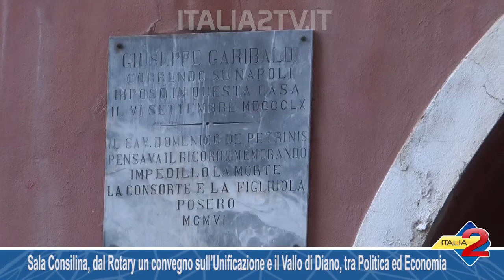Sala Consilina, dal Rotary un convegno sull’Unificazione e il Vallo di Diano, tra Politica ed Econom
Sala Consilina, dal Rotary un convegno sull’Unificazione e il Vallo di Diano, tra Politica ed Economia 05/09/2017